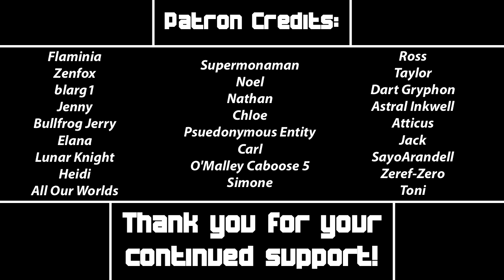Luffy Reacts - RWBY Volume 7 Chapter 3 - Ace Operatives